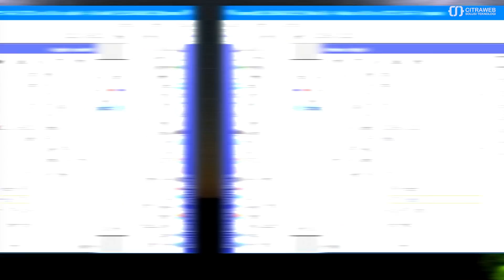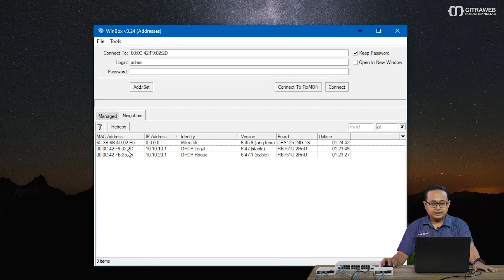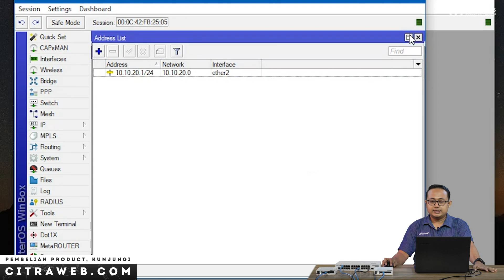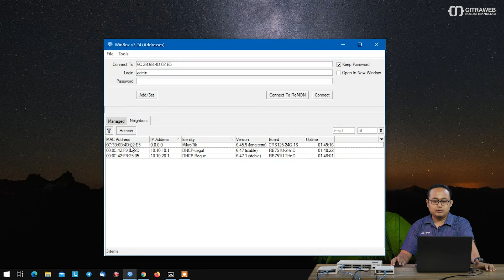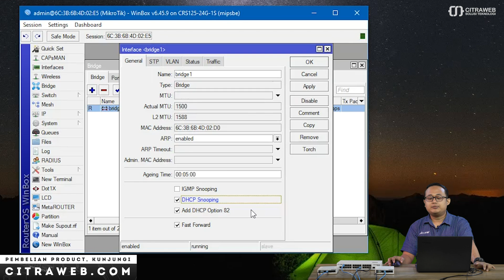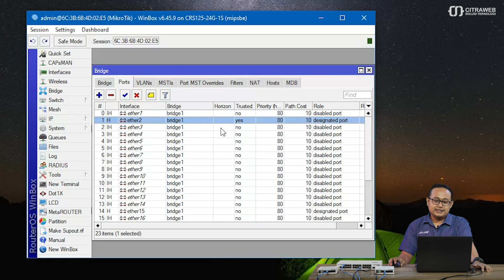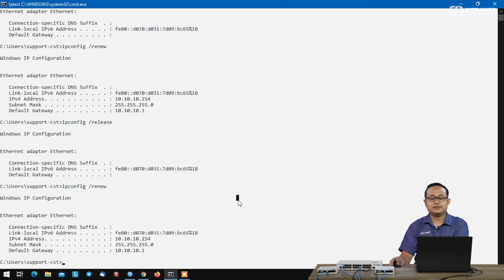Pencegahan DHCP Rogue dengan DHCP Snooping - MIKROTIK TUTORIAL [ENG SUB]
Cara Mencegah DHCP Rogue dengan menggunakan DHCP Snooping di Mikrotik

Rogue DHCP Server adalah salah satu pemanfaatan celah keamanan pada mekanisme konfigurasi alamat jaringan menggunakan DHCP. Rogue DHCP Server memberikan konfigurasi alamat jaringan yang salah kepada client yang tergabung di dalam jaringan dengan tujuan menciptakan serangan jaringan berupa man in the middle, sehingga dapat menimbulkan ancaman terhadap privasi client yang tergabung di dalam jaringan.

Pada percobaan kali ini kita akan menanggulangi adanya DHCP Rogue di dalam jaringan kita menggunakan salah satu fitur keamanan Layer 2 dari Mikrotik untuk membatasi DHCP Server yang tidak sah atau tidak dikenali untuk memberikan informasi berbahaya kepada client, yaitu DHCP Snooping.